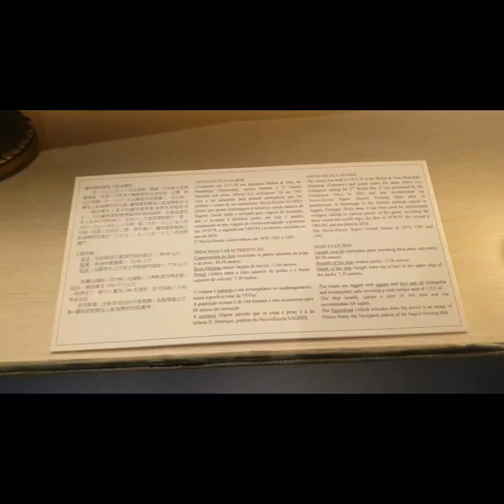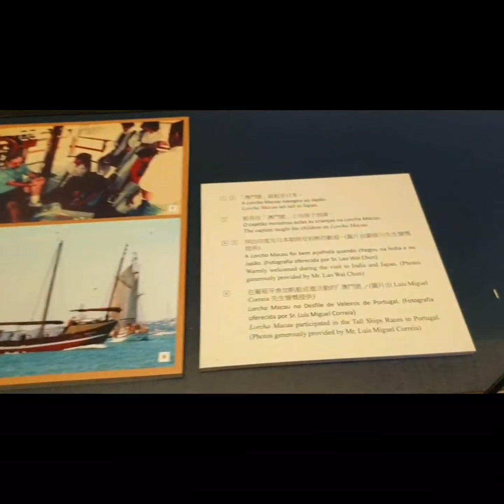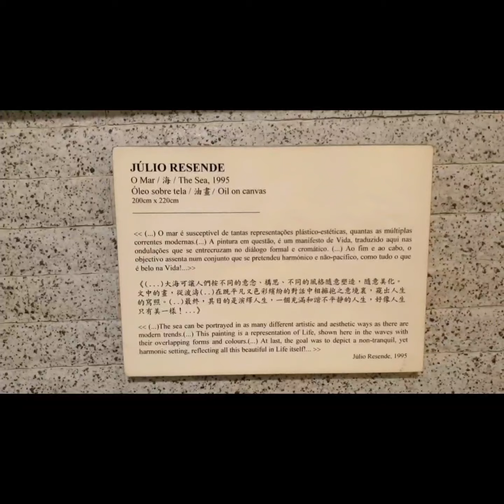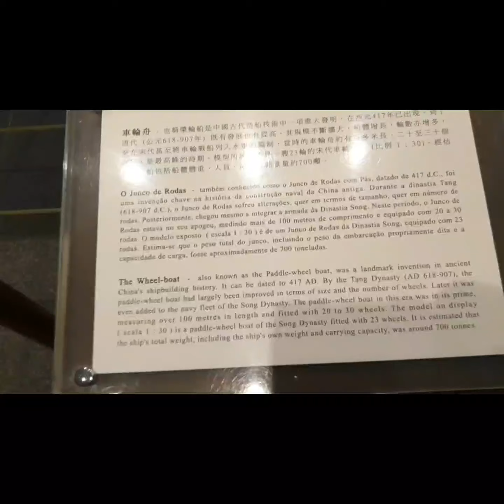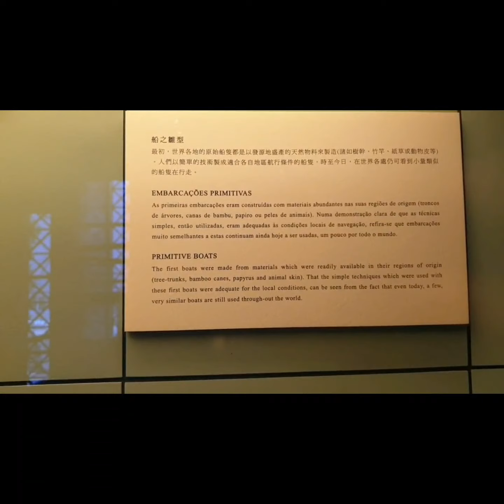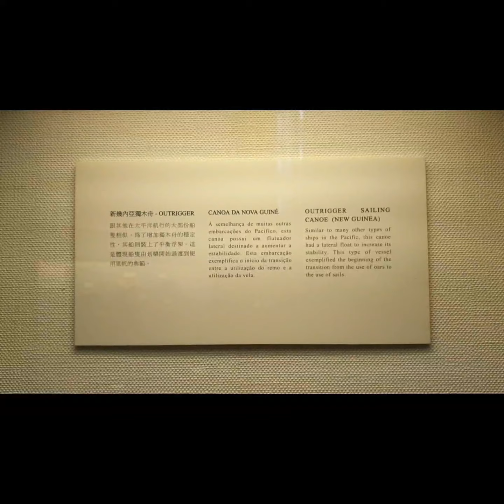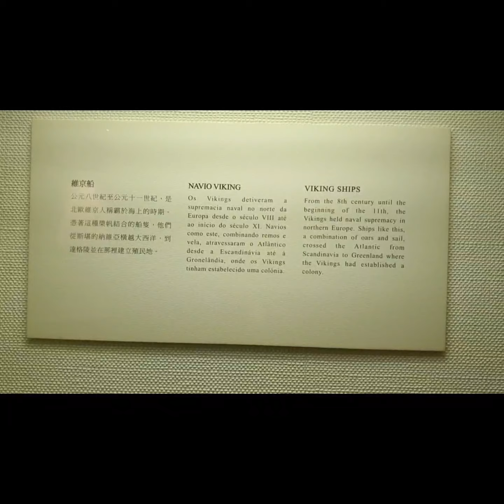Portuguese Boats And Ships History And Some Other Countries At Museu Maritimo Macau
HISTORY OF PORTUGUESE BOATS AND SHIPS AND OTHER COUNTRIES IN MUSEU MARITIMO MACAU 🇲🇴 PLEASE SUBSCRIBE TO MY CHANNEL CLICK ON THE NOTIFICATION BELL 🔔 BUTTON TO GET THE LATEST UPDATES ON MY FUTURE UPLOADS LIKE AND SHARE,COMMENTS MY VIDEOS GUYS THANKS KEEP SAFE GOD BLESS US ALL 🥰👌👌👌💯